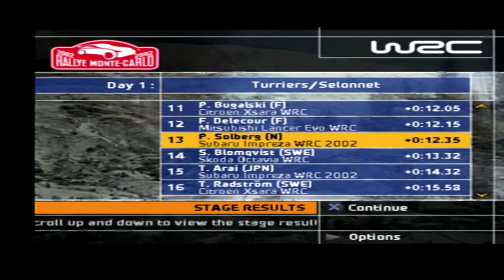WRC II Extreme Playthrough Part 1 Monte Carlo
Round 1: Monte Carlo
Surface: Asphalt

Stages:
Stage 1 - Turriers/Selonnet (5.9km)
Stage 2 - Pont de Clans/Villars-sur-Var (14.3km)
Stage 3 - Toudon/Puget-Theniers (8.2km)
Stage 4 - Selonnet/Turriers (5.9km)
Stage 5 - Puget-Theniers/Toudon (8.2km)
Stage 6 - Turini/La Bollene (5.1km)